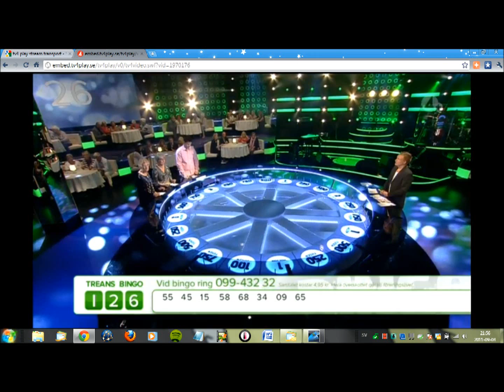Chalmerister i Bingolotto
Plötsligt dök ett gäng glada chalmerister upp mitt i sändningen av Bingolotto i TV4 Plus den 28 augusti.